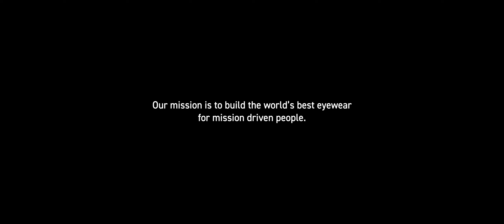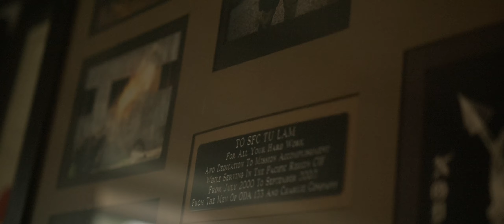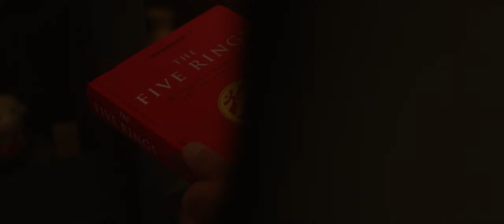"A Life of Discipline" | Tu Lam (Rōnin), Retired Green Beret | Mini Documentary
Mini doc I made for @gatorzeyewear about @ronintacticsinc   as part of a series of ambassador story videos. Really stoked on this one! Shot on URSA Mini Pro G2, BMPCC6K, and RED KOMODO.

CAMERAS
URSA G2
BMPCC6K Pro
1DX III

AUDIO
MixPre 3-II
RØDE NTG5
RØDE Rodelink Wireless Kit
RØDE Videomic NTG
RØDE Wireless Go

LENSES
Sigma 18-35
Sigma 24-70
Tokina 11-16
Canon 16-35 f4

LIGHTS
Aputure 600D Pro
Aputure Nova
Aputure 300DII
Aputure 300X
Light Dome II
Aputure Spotlight Mount
Aputure MC
Fresnel F10